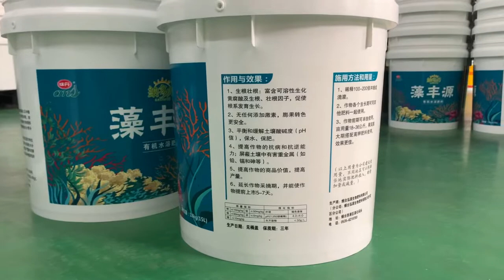18 Ltr Plastic Bucket Manufacturer to Produce Thermal Transfer Containers Process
The video records the production process of the 18-liter(5Gallon) white Thermal Transfer plastic packaging bucket containers produced by China's plastic pails supplier - Chengpin Technology Co.Ltd.

Address: No.4 Jinxiang Road, Zhoubian, Sanshui District, Foshan, Guangdong, China.